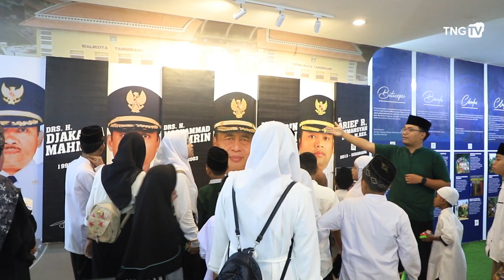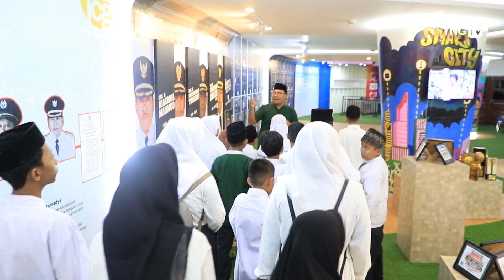TNG | Inovasi Program Anak Kota Tangerang [TangerangTV]